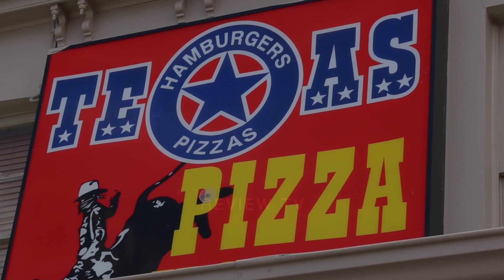Texas Cafe a Restaurants in Melbourne serving delicious tasty Burger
A fantastic burger restaurant in Geelong, Melbourne! Texas Hamburgers offers the best and tasty juicy burger for all burger lovers in Melbourne!

Texas Hamburgers
28 Mercer Street Geelong Melbourne VIC Australia 3220